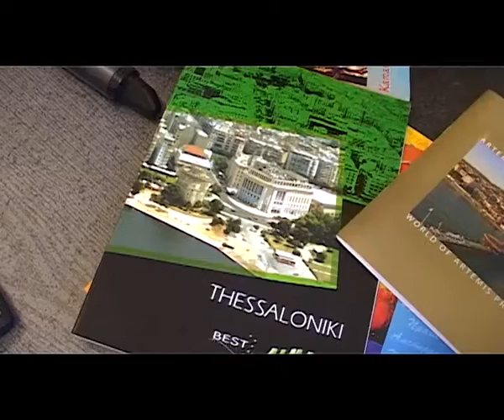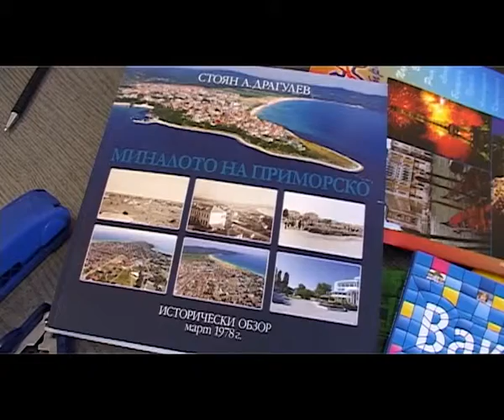Kade sthe posresthnem Novata godina?